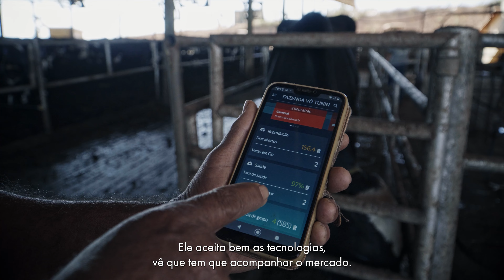Porteira Adentro - Fazenda Barreiras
🐄 O Porteira Adentro foi até a cidade de Brejo Bonito (MG), onde visitou a Fazenda Barreiras. Conheça detalhes sobre a propriedade leiteira, que está em atividade há mais de 150 anos.

➡️ Já conferiu? Está imperdível!